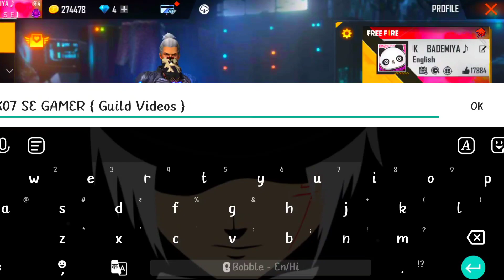HOW TO JOIN UK07_SE GUILD🔥 | BOTH PC AND MOBILE CAN APPLY💯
Tag You Gameplay Clips on

🎮GAME DETAILS

🌠 IGN : UK BADEMIA
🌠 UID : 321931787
🌠 GUILD : UK07 SE
🌠 GUILD ID : 64445008
🌠 GUILD LEADERS & OFFICERS

⭐UK BADEMIA
⭐UK CHACHA
⭐UK TIGER
⭐UK ISHU 07
⭐UK OP-GAME

PRODUCT YOU CAN BUY👇

BEST GAMING EARBUDS

What You Get In This Channel :
uk07 se guild testing
uk07 se guild freefire
freefire best guilds
guildwar
1 v 2 testing gameplay
Pc player gameplay
mobile player gameplay
Awm no scope gameplay
Fastest movement gameplay
Gameplay with Accuracy
Paid Room Custom Gameplay
freefire best Gameplays
Gameplay with Commentary
4 v 4 custom gameplay

SOME FREEFIRE VIDEOS CREATOR👇

GYAN GAMING
RAISTAR
TOTAL GAMING (AJJUBHAI94)
TEAM D OFFICIAL
GW KARAN
MG GAMER
M8N
VINCENZO
NONSTOP GAMING
UK BADEMIA
PAGAL M10
ZEROX FF
DESI GAMER
SKYLORD
ROCKY & RDX
MAHINDER FF